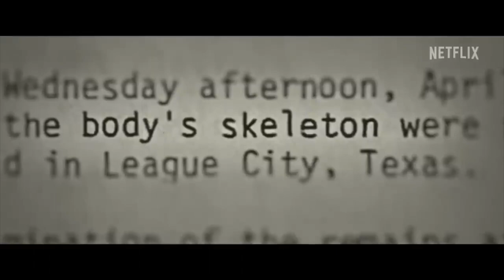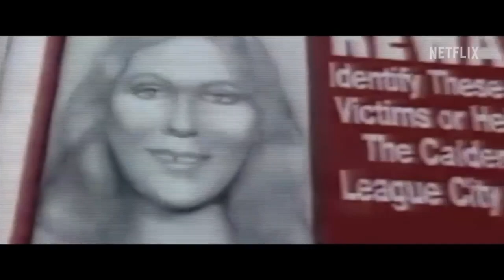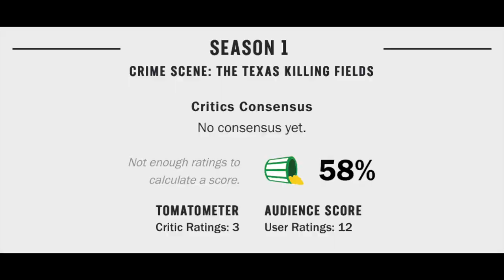Crime Scene: Texas Killing Field Series Review--Quality Going Downhill?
Crime Scene: Texas Killing Field Series Review (2022) stars Richard Rennison, Skip Hollandsworth, Lise Olsen, Tim Miller, Kathryn Casey, Kevin Petroff and Nina Edwards

TV-MA